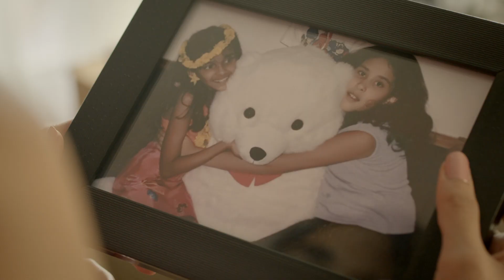Friends for life | YouAreGold I Telugu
Some relationships are meant to last a lifetime. They blossom with time, without an effort to them. They make memories out of moments; they make you YOU. They deserve to be celebrated with gold.

World Gold Council presents